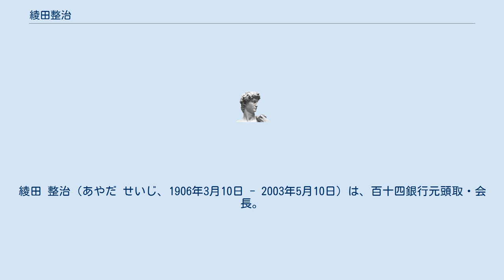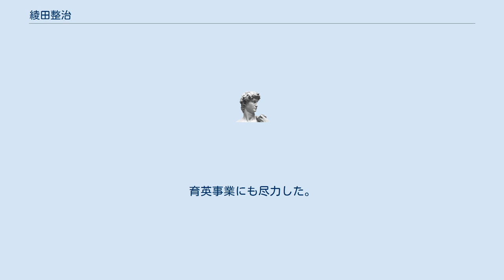綾田整治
綾田 整治（あやだ せいじ、1906年3月10日 - 2003年5月10日）は、百十四銀行元頭取・会長。
 香川県大川郡長尾町（現在のさぬき市）出生。
 東京帝国大学経済学部卒業後、高松百十四銀行に入行。
 1944年に取締役営業部長、1948年に専務と昇進を重ね、里見信三の死去を受けて第5代頭取（代表者としては8代目）に就任。
46歳での頭取就任は全国最年少であった。
トップ在任時には、現本店ビルの竣工や東京証券取引所第一部上場を成し遂げたほか、同行を11都府県にまたがる広域地銀に育て上げ、逝去するまで相談役として在任した。
 1978年10月1日当時、同行の株式を250万株所有する個人筆頭株主であった。
また、自身の退職金3億円を基礎として、経済的支援を必要とする香川県内在住の高校生を対象とする「公益信託綾田整治記念遺児育英基金」を創設。
育英事業にも尽力した。
 現相談役である綾田修作は長男。
^ “綾田整治氏死去　元百十四銀行頭取”. 共同通信. (2003年5月12日). 2014年10月29日閲覧。